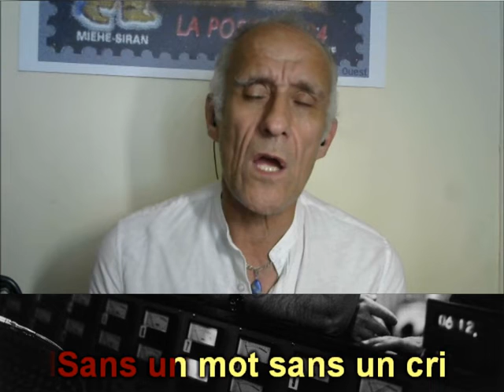Alain Dopouridis - Rideau - Interprété par Williams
703 – Voilà ma seconde interprétation de mon ami Alain Dopouridis, dont je vous avais présenté une première interprétation il y a quelques temps déjà.

Je vous invite à nouveau pour le connaitre et l’apprécier par le lien que je joins sur Spotify où vous trouverez son album.

Merci pour votre soutien et au groupe pour le partage